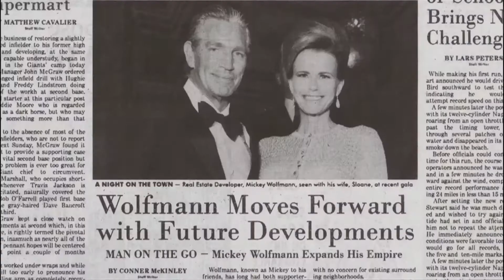Jena Malone and the ladies of 'Inherent Vice' on working with Paul Thomas Anderson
Jena Malone, Joanna Newsom, Hong Chau and Sasha Pieterse discuss the making of PTA's latest 'Inherent Vice'